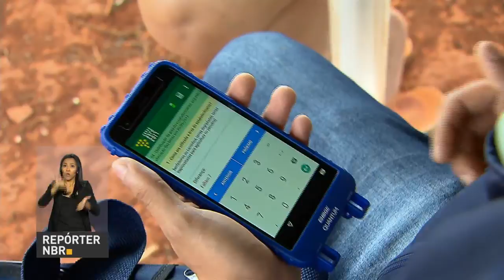BOLETIM REPÓRTER NBR 10h - 13 de outubro de 2017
REPÓRTER NBR 10h - 13.10.17: Ministro da Fazenda, Henrique Meirelles, defende aprovação das reformas para o crescimento sustentável da economia brasileira.  E mais: recenseadores do IBGE já estão em campo para realizar o Censo Agro 2017. Veja também: neste domingo (15) começa o horário de verão.